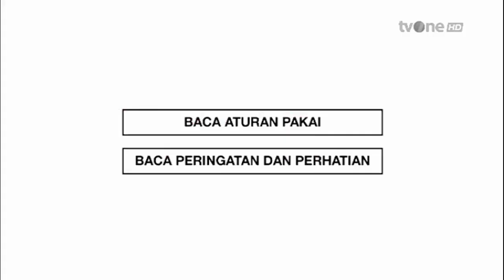TVC Iklan AGNEZ MO (CLEAR + FreshCare + HOTIN) | TVONE HD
Iklan AGNEZ MO langganannya TVONE setiap jeda iklan

- TVC Iklan CLEAR Complete Soft Care (Desember 2023)
- TVC Iklan FreshCare (Mei 2024)
- TVC Iklan HOTIN GO (November 2022)
- TVC Iklan HOTIN DCL (Mei 2019 • revisi Agustus 2016)